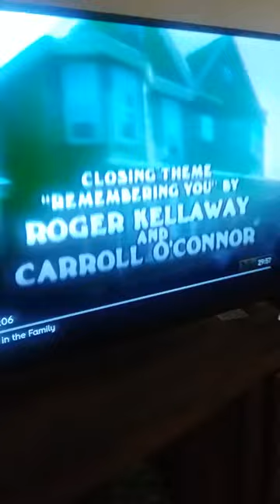All in the family ending credits